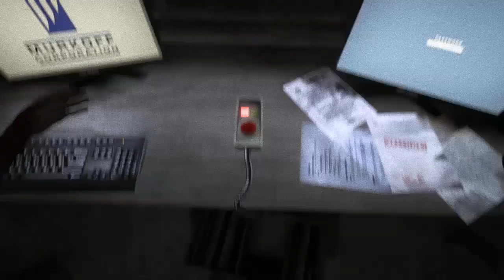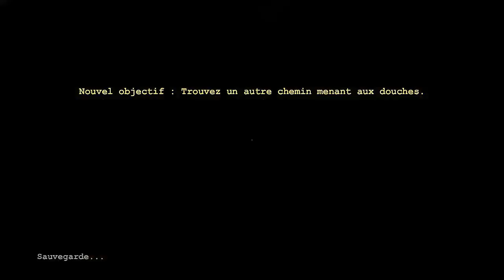Au cœur de l'asile | Outlast #2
Il nous embarque au cœur de l'asile, avec un bon nombre de fou la survie va être compliqué...

Mon Matos:
Micro 🎤 : Logitech HD Webcam C310 (alors oui c'est une caméra, mais ça fait bien le taf)
Écran 🖥️ : msi Optix MPG27C
Clavier ⌨️ : Logitech G910
Souris 🖱️ : Logitech G402

Je vous remercie encore d'avoir regardé la vidéo, n'hésitez pas à liker, ça me fait toujours super plaisir.